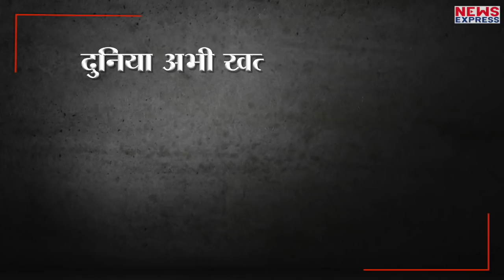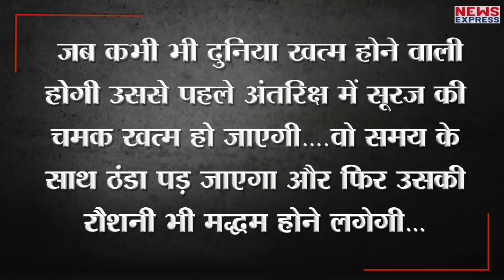उल्कापिंड के टकराने से पृथ्वी का सर्वनाश खारिज, ठंड बढ़ने से होगा पृथ्वी का अंत !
साल 2020 एक बुरा साल हो सकता है लेकिन पृथ्वी का अंत अभी नहीं हो सकता…जब पृथ्वी का अंत होना होगा तो पृथ्वी पर सब कुछ ठंडा होगा…अंतरिक्ष, सूरज, मनुष्य, जानवर, पेड़ पौधे…सब ठंडे पड़ेंगे तभी होगा धरती का अंत